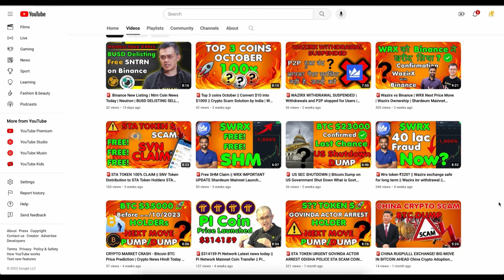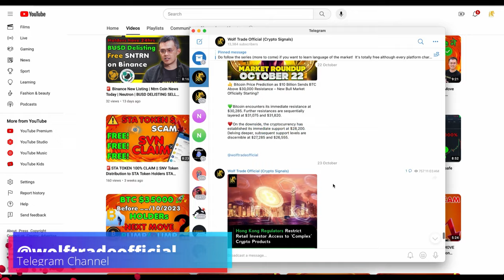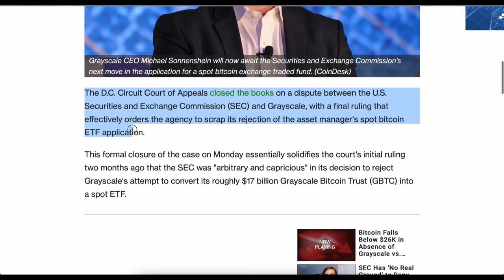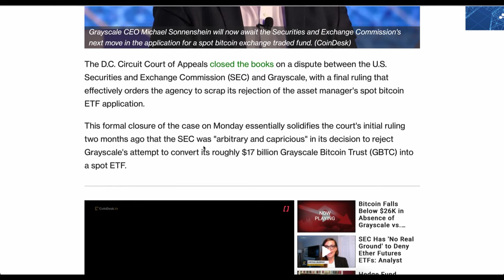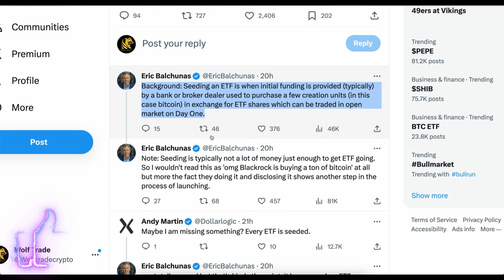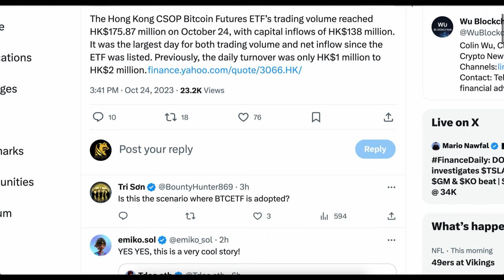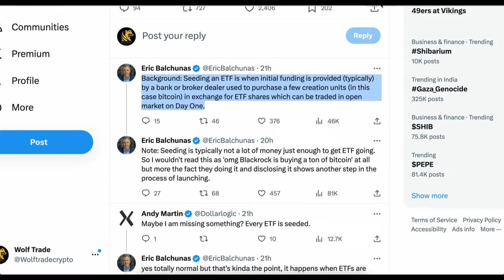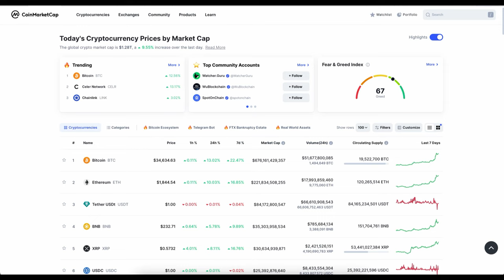🚨 BITCOIN MASSIVE PUMP COMING - NOT OVER YET | SEC APPROVAL BTC ETF BREAKING | BLACKROCK ETF October